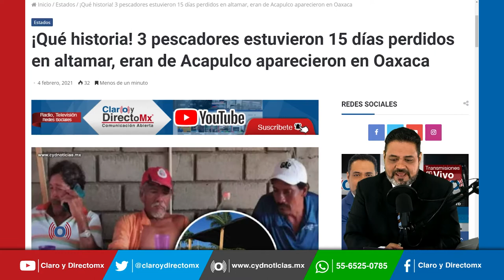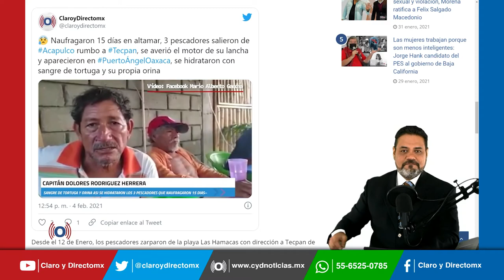Pescadores estuvieron 15 días perdidos en altamar, sobrevivieron a base de sangre de tortuga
3 pescadores guerrerenses a bordo de su embarcación con el motor descompuesto, estaban débiles debido a la falta de alimento y agua. Sobrevivieron con su propia orina y sangre de tortugas que pescaron en el mar.